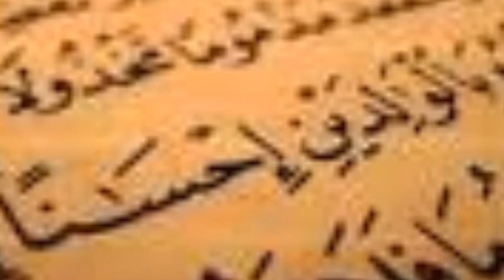lawada aayadod oo an qur'aanka ugu jeclahay